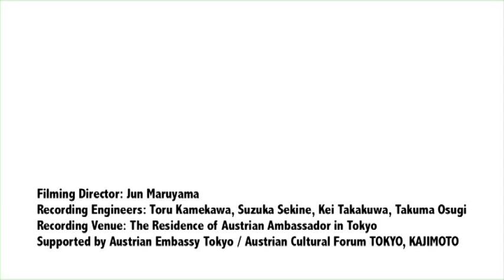Schon Rosmarin(Vn: 久保田巧Takumi KUBOTA)